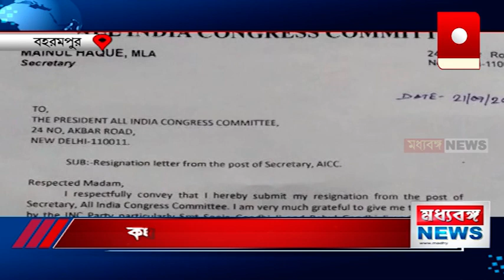কংগ্রেস ছাড়লেন মইনুল হক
ফরাক্কা কংগ্রেসের প্রাক্তন বিধায়ক সর্ব ভারতীয় কংগ্রেস কমিটির সম্পাদক মইনুল হক কংগ্রেস দল ছাড়লেন। তিনি লিখিত ভাবে মঙ্গলবার প্রদেশ কংগ্রেস সভাপতি ও সর্ব ভারতীয় কংগ্রেস সভানেত্রী সোনিয়া গান্ধিকে চিঠি লিখে তার দল ছাড়ার কথা জানিয়ে দিয়েছেন। তৃণমূল সুত্রে খবর আগামী ২৩ শে সেপ্টেম্বর জঙ্গিপুরে অভিষেক বন্ধপাধ্যায়ের হাত ধরে তৃণমূলে যোগ দান করবেন মইনুল।

  IMAGIN CTv